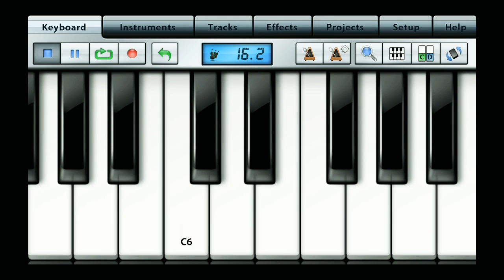Kokki Kumar BGM Cover By SRR (MOBILE VERSION) MUSIC STUDIO